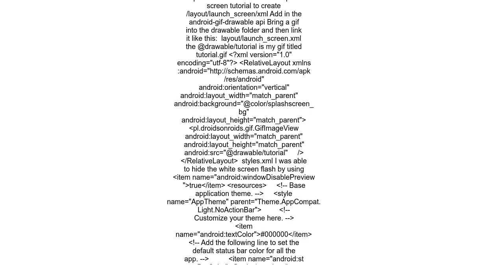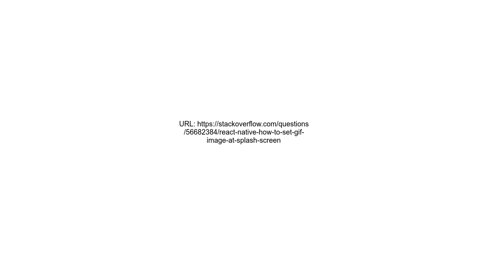React Native How To Set Gif Image at Splash Screen